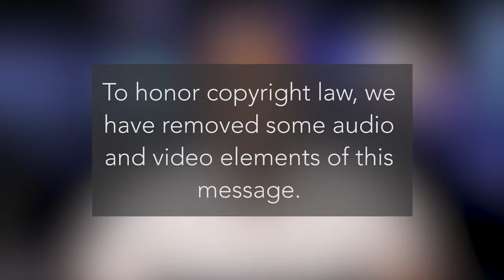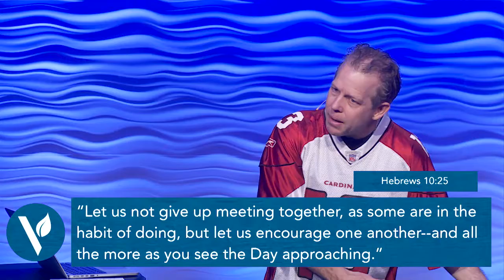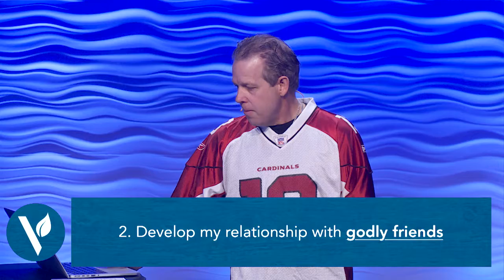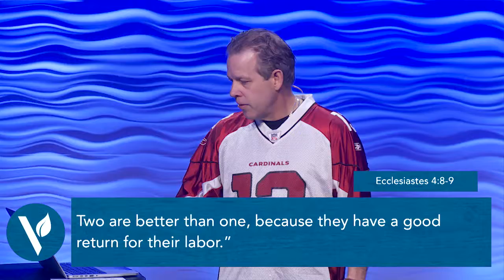Uphill Habits: Join the Team | Pastor Andy Meade | 02/04/2018